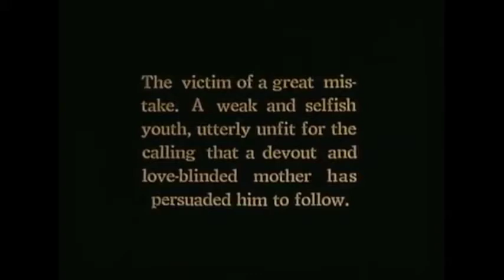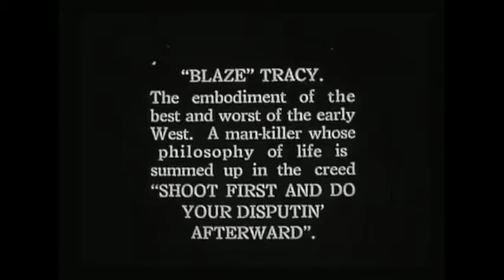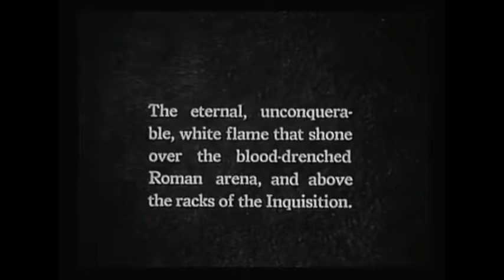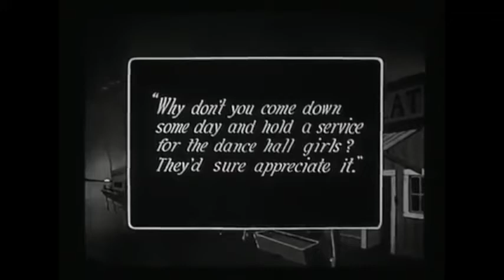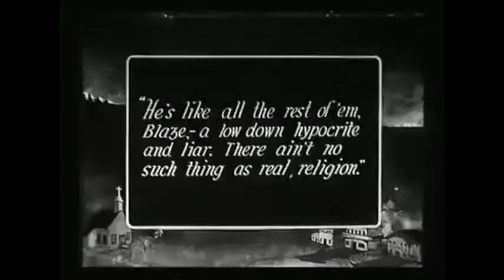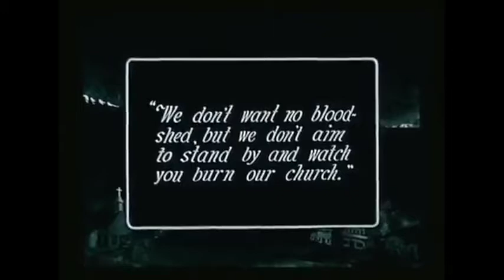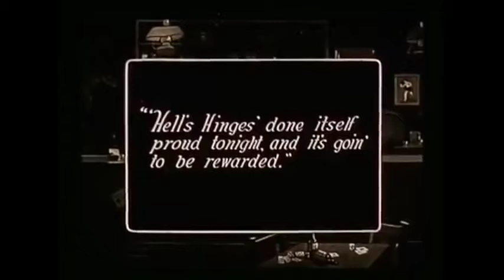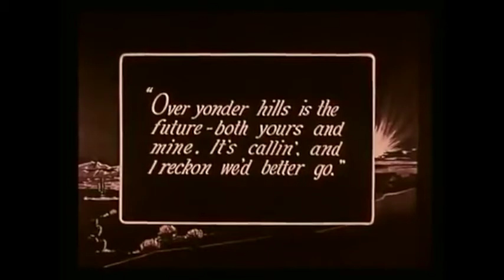Hell's Hinges (1916)///William S. Hart